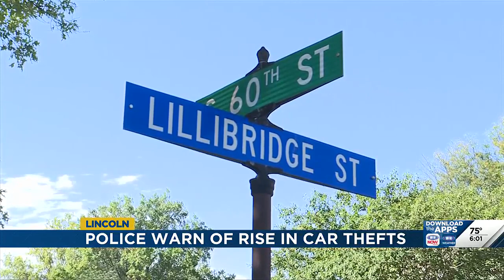Police warn of rise in car thefts